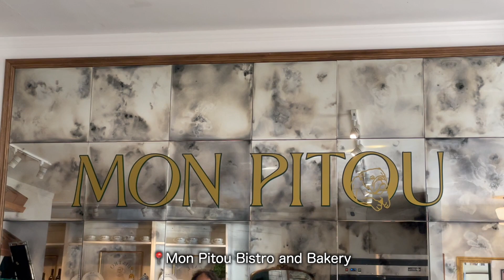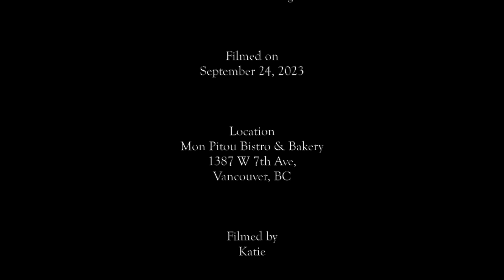【バンクーバーvlog】Mon Pitou/お気に入りカフェ/お散歩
かわいいフレンチカフェに行ってきました🍞